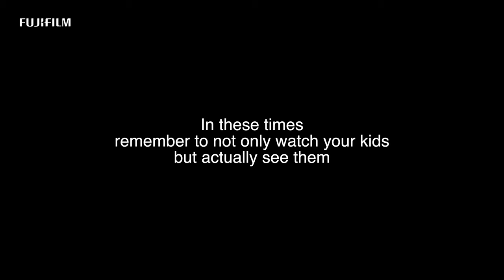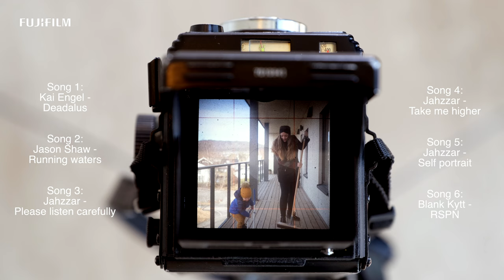Be Creative: Daniel Tengs x Family Photo -YOUR unDIVIDED ATTENTION / FUJIFILM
X-Photographer Daniel Tengs from Norway spends time with his family during the days of social distancing and quarantine.